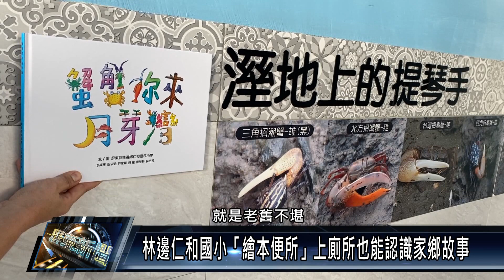林邊仁和國小「繪本便所」上廁所也能認識家鄉故事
林邊仁和國小為了讓學生更了解家鄉故事，搭配校園整建工程的時候，將其加入造型及彩繪色彩，結合家鄉繪本創作，將本土教育特色與公廁美學融合，讓校園廁所搖身全台「最美便所」之一，學生到上廁所也充滿樂趣。